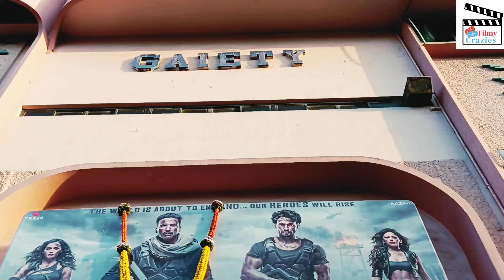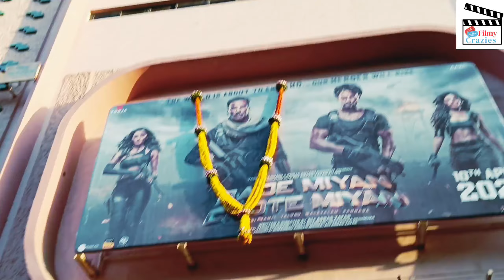Bade Miyan Chote Miyan ( Day 5 ) Huge Public Line At Geaity Galaxy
Bade Miyan Chote Miyan Movie Public Review
Bade Miyan Chote Miyan Movie Public Tolk
Bade Miyan Chote Miyan Adwance Booking Update